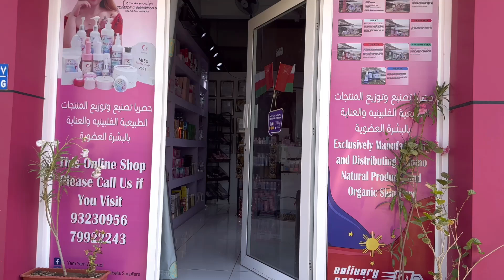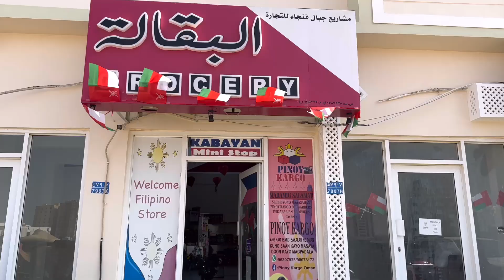From cleaner to CEO in Oman / Ma Christina Cerna